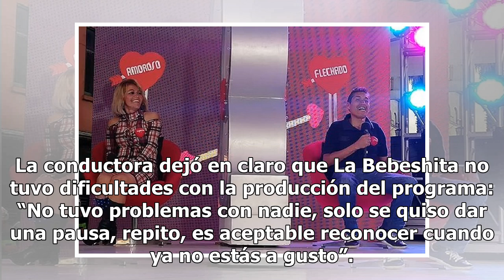Daniela ‘La Bebeshita’ sigue fuera de ‘Enamorándonos’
La conductora Carmen Muñoz habla sobre su polémica salida Daniela "La Bebeshita" del programa "Enamorándonos" Foto: alexissoy / Instagram Mucho se ha dicho que Daniela “La Bebeshita”, parte del panel de “Enamorándonos” y cuya personalidad ha encantado a millones de personas que la siguen, no regresa...